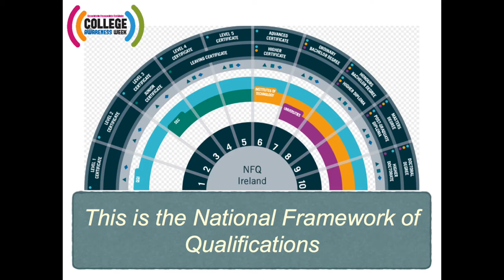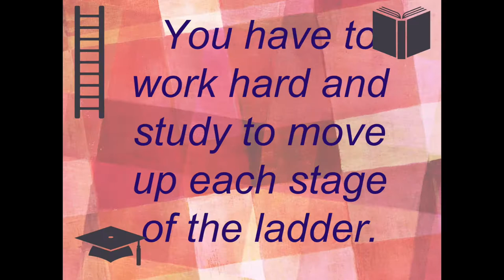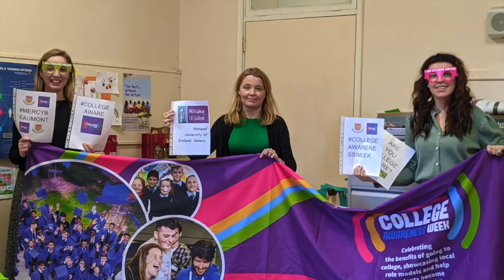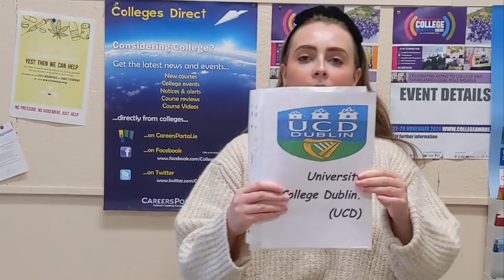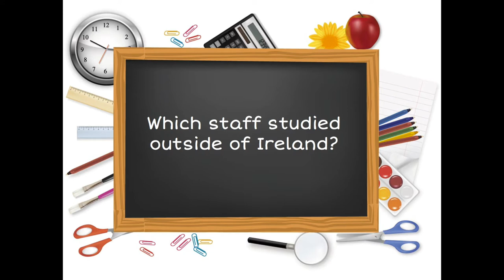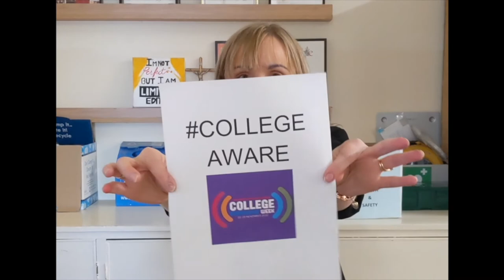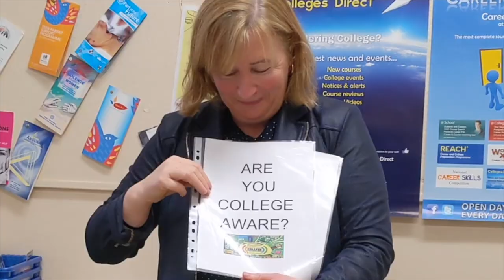College Awareness Video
Our Lady of Mercy College Beaumont